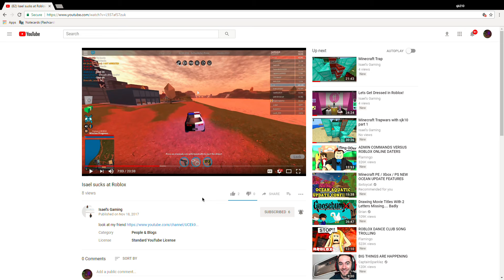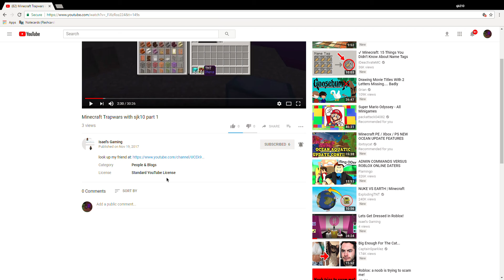Im sorry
the video i was talking about